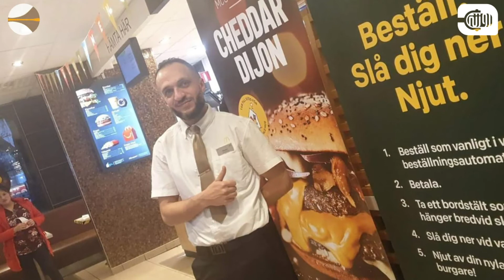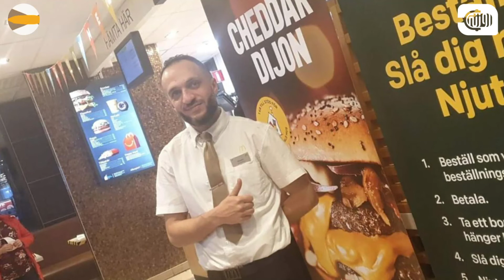السويد شاب سوري يتغلب على صعوبات اللجوء ويطلق عملاً خاصاً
لازال الشاب السوري وسيم حمادة  يتذكر أيامه الأولى في السويد، والصعوبات والتحديات التي واجهها، ولكنها استطاع التغلب عليها بإصراره وحبه للتغيير والاعتماد على نفسه.